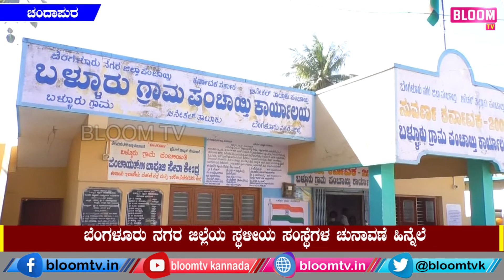2021 MLC ELECTION BJP STRATEGY ವಿಧಾನ ಪರಿಷತ್ ಚುನಾವಣೆಗೆ ಬಿಜೆಪಿಯಿಂದ ರಣತಂತ್ರ ಏನ್ಗೋತ್ತಾ !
2021 MLC ELECTION BJP STRATEGY ವಿಧಾನ ಪರಿಷತ್ ಚುನಾವಣೆಗೆ ಬಿಜೆಪಿಯಿಂದ ರಣತಂತ್ರ ಏನ್ಗೋತ್ತಾ !